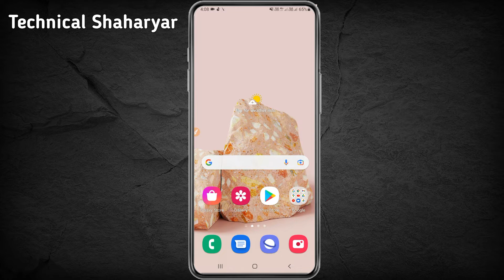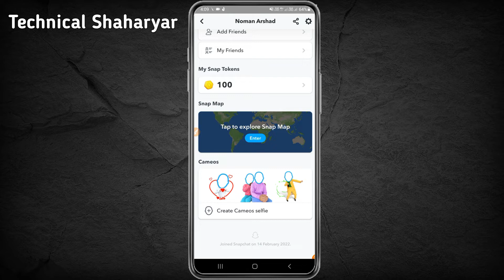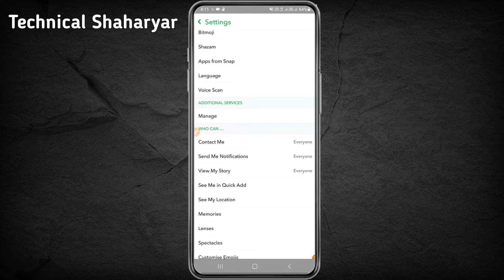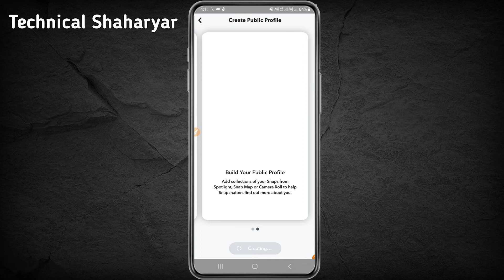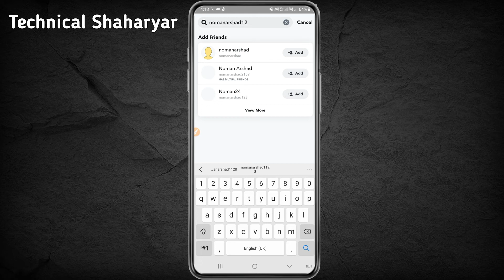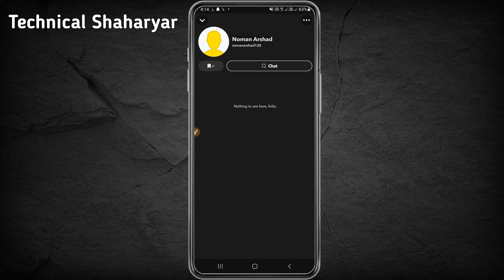How to Make Public Profile on Snapchat in 2022 | Get Subscribe Button on Snapchat-TechnicalShaharyar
In this video i will show you how you can create a public profile on snapchat on new or old accounts and what are the requirements for a snapchat public profile.
Regards
Technical Shaharyar